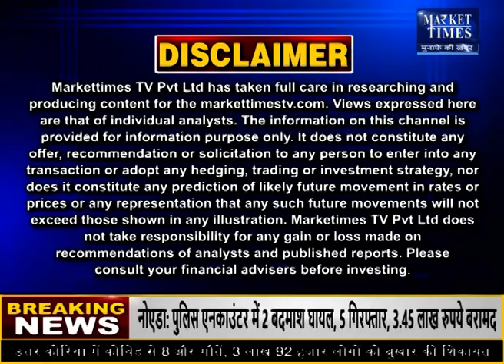स्टॉक लिमिट लगने के बावजूद उछला गेहूं Market Times TV